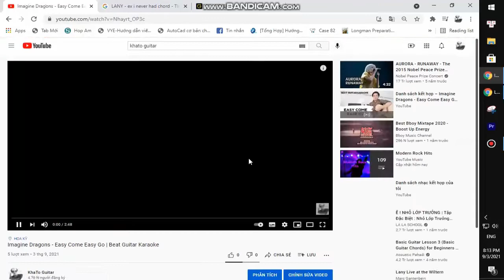Dylan Scott - Can't Have Mine | Guitar Tutorial